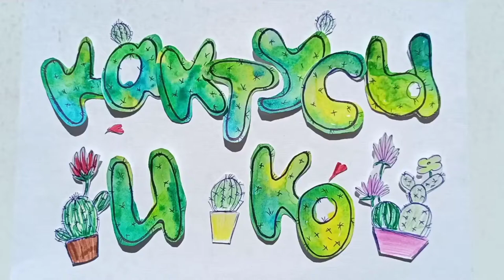Получила посылку с давними хотелочками ,ХАВОРТИИ😍